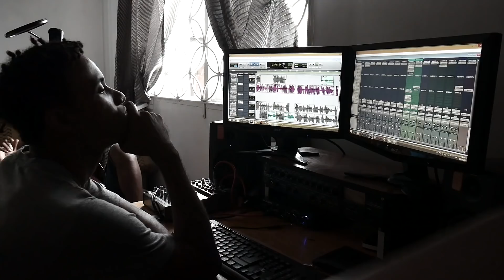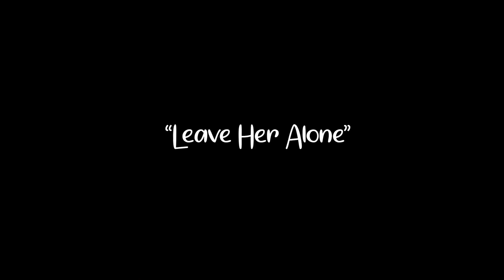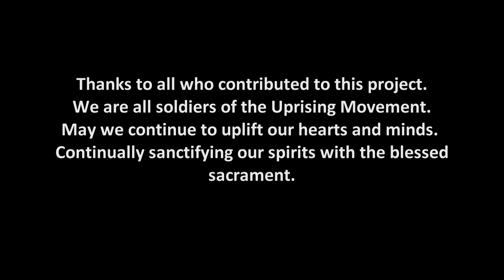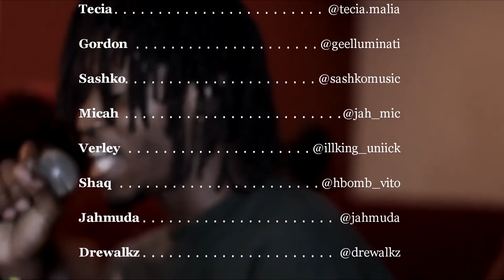KALI GRN - ReCreational Herbs : Short Film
This short film/documentary is to showcase some of the aspects of my life as a creative, that uses recreational marijuana as a means of spiritual up-liftment and at the same time showcase how it aids in not only my creativity, but also the creativity of the many others that use this plant. The blending of the music, the culture and the herb. It's like a love ballad and I wanted to showcase it, as I continue to aspire for greatness and success on my musical journey.

Smoke High Grade - KALI GRN FEAT. ROSH - 0.43
Sunshine - KALI GRN - 3.03
Mobay Heat - Rajaheim Nephelim ft. Kali GRN & Chavez IllmatiQ) - 6.12
Hotbox Klvb Freestyle - KALI GRN ft DreWalkz - 10.10
Leave Her Alone - KALI GRN - 17.20